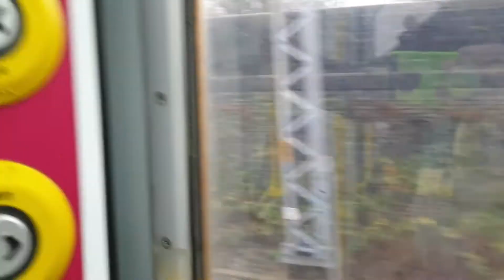Onboard 150122 Manchester Victoria-Salford Crescent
Manchester Victoria to Salford Central 00:00
Salford Central to Salford Crescent 02:50